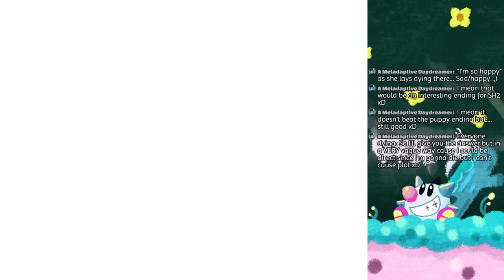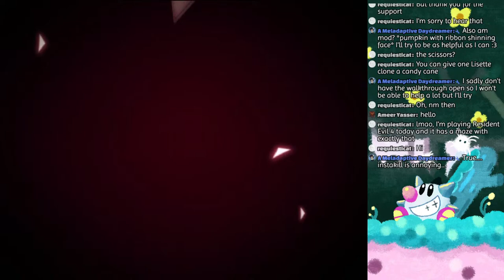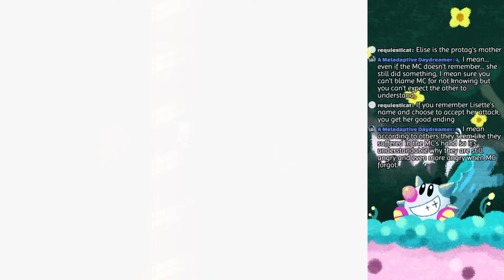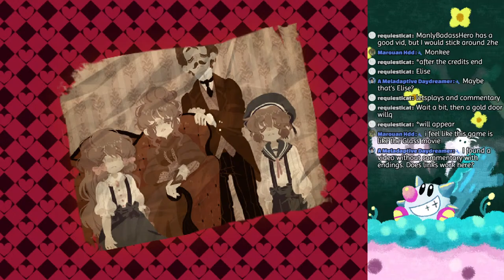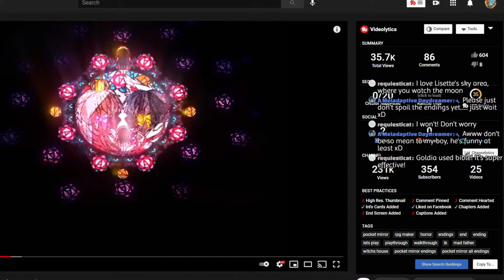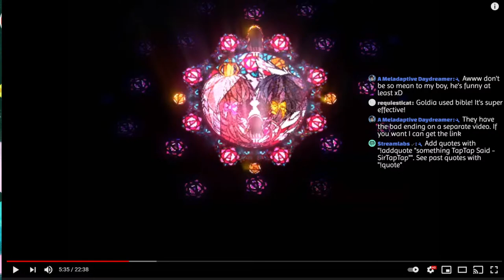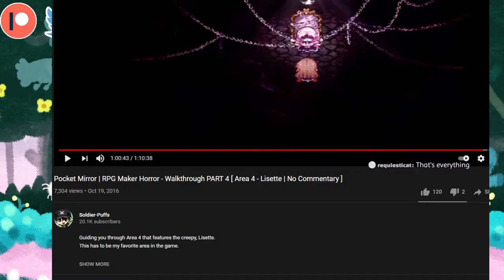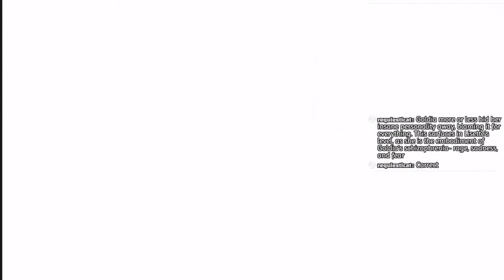🔴Let's Play Pocket Mirror #5 | Lisette & Enjel Areas & All Endings!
All Pocket Mirror Endings and all of Lisette's area (plus everything we missed)!

🕒Chapters🕙
Comment a timestamp if I missed something!
Intro 00:00
Harpae True Ending 2:38
Lisette Area (Abyss) 12:01
Enjel's Area 48:58
Enjel's Backstory 1:13:04
Ending 1 Platinum 1:25:46
Credits 1:33:06
New Game + Content 1:35:00
Goldia Bonus Content 1:42:26
Fleta Bonus Content 1:46:49
Harpae Bonus Content 1:54:57
Enjel Bonus Content 1:58:05
Lisette Bonus Content 2:01:26
Strange Boy Extra Content 2:05:29
Ending 2 Dawn (True Ending) 2:09:23
Ending 3 Little Goody Two Shoes 2:17:19
??? Ending ~ Witching Hour 2:22:13
Lisette True Ending 2:31:45
👋 Hi, I'm Zelda! 🖖